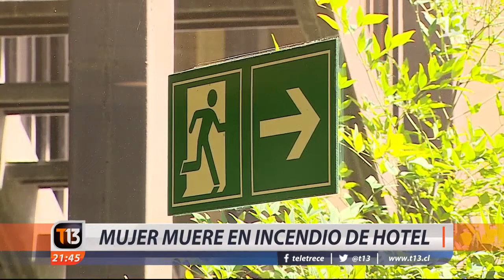Un mujer perdió la vida por incendio en hotel de Santiago